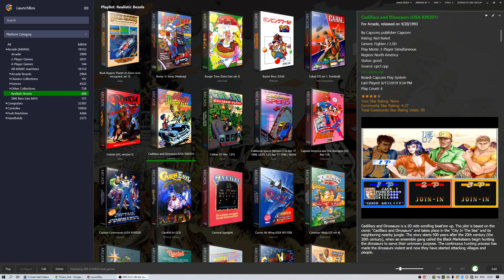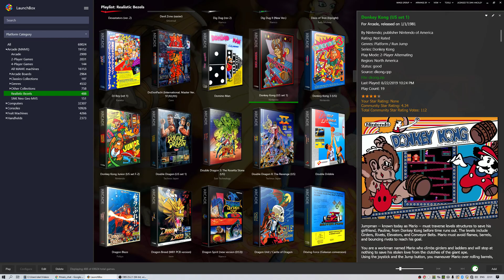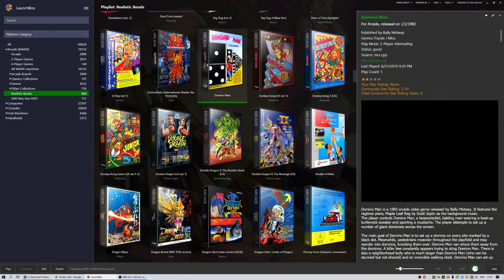Orionsangel's bezels optimised - Version 2! - A to D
Here is a new pack of bezels for you to download (link below) - as per previous packs, these are tweaks of the excellent Orionsangel's bezel packs - check him out on YouTube, link below also.

This is a "version 2" pack. I have started afresh and so this and future packs would replace any previous ones I have made.

This pack covers games A to up to and including D (as of August 2019). By my calculations Orionsangel has released around 488 of his bezels; this pack contains 140.The remaining 348 will be released when ready, as will update packs.

The tweaks which I have made to Orionsangel's original bezels are to make the game a little clearer and "pop" a little more, as if being played in a darker arcade. These tweaks are as follows:

* The supplementary arcade machines on either side of the main machine have been darkened by around 50%

* A gaussian blur effect (radius around 20) has been added to the machines on either side of the main machine; I really like this as it makes the main machine artwork really take the focus (new to pack version 2)

* The screen effect (glare/scratches/reflections) has been reduced down to around 60-70% of the original; I do like the effect as it adds to the authenticity and makes the games look better, though too much of this effect reduces the clarity of the game too much for me

* The artwork overall has been darkened slightly in some cases, though only those where it was very bright

* Any updated versions of Orionsangel's bezels have been incorporated here

To use these bezels, just copy all the .zip files to the mame/artwork directory and copy the .cfg files to the mame/cfg directory. Please note that depending on your display settings you may have to stretch some game screens to fit the bezels if this doesn't happen automatically. Also please note that for the horizontal bezels, I generally used the "cropped" display mode in MAME - otherwise the game screen is too small. There are a small number of bezels that I leave in full mode so I can see the game instructions. For the vertical bezels, I don't think the crop toggle works and it's just the full bezel. The Orionsangel "dark mode" bezels I have tended to leave alone and have included here unmodified.

If any bezels doesn't show in MAME, it's probably the naming - check that the rom file and the artwork file have the same name, and alter the artwork file if necessary.

Enjoy, further packs to come and any issues or questions let me know. I hope one day to have these kind of bezels for all of the "working" MAME arcade set (around 3000 games).